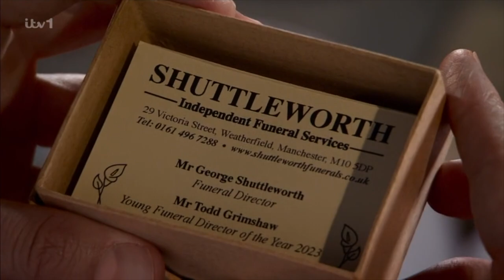(140) Todd 18 Aug 2023